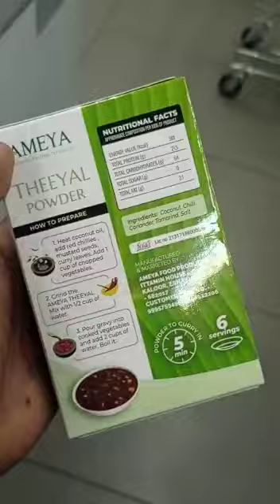Ready to cook Kottayam fish curry powder🍲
fish curry
fish curry powder